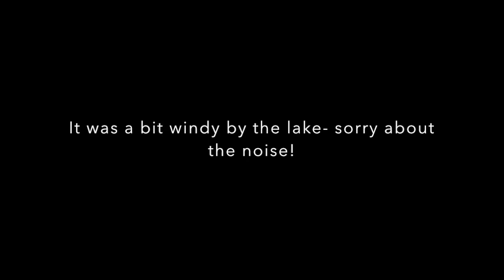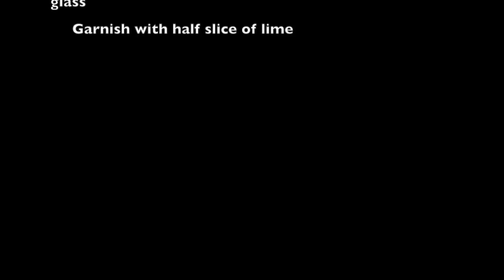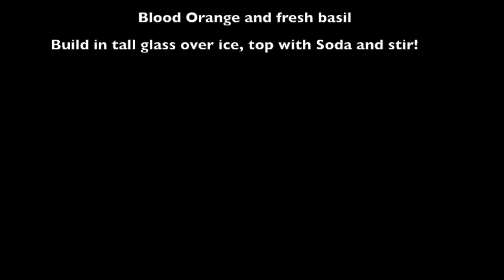Facebook Live with Underground Spirits, Canberra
On a rather windy Spring afternoon by Lake Burley Griffin, I come up with two easy cocktail recipes using the new Pink Gin from Underground Spirits, a Canberra based distillery.

The sound  improves a little way in, and the you'll find the recipes at the end of the clip.

Visit undergroundspirits.com.au to find out more and to purchase.